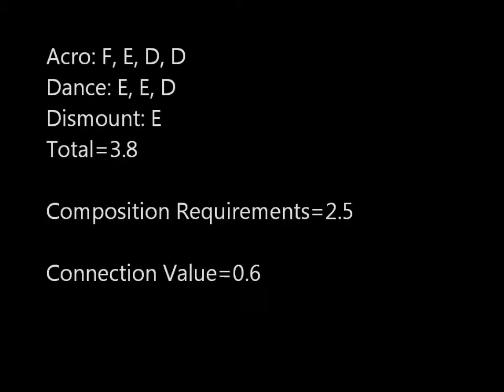Sarah Finnegan 2012 Beam D-Score (2013-2016 CoP)